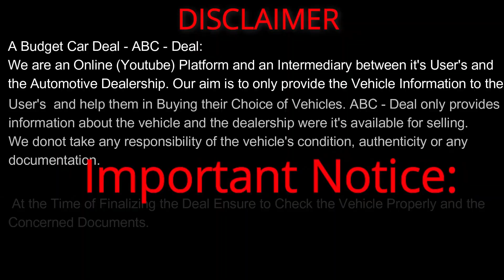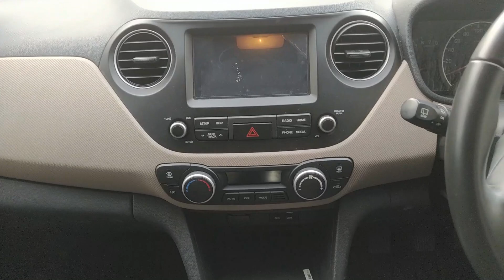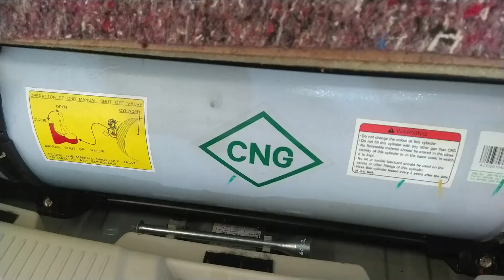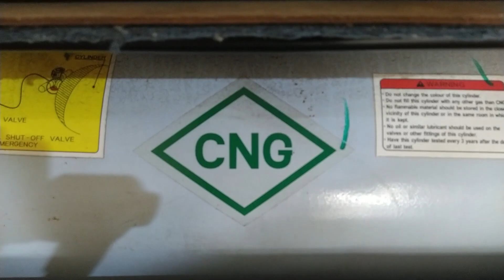🔥मुंबई मध्ये स्वस्त आणि मस्त कार मिळणारे ठिकाण🔥USED CARS FOR SALE -SECOND HAND CARS FOR SALE- MUMBAI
सेकंड हँड कार मुंबई - USED CARS FOR SALE - SECOND HAND CARS FOR SALE IN MUMBAI - मराठी कार वीडियो - MARATHI CAR VIDEO

Hello Everyone...
In this Video we are covering Used Cars for Sale at Mahavir Motors, Lane No.3, Ulhasnagar,  Mumbai. We have covered cars for selling at their Counter which includes Wagon R CNG, Grand i10, Ertiga CNG, Swift Disesel, Swift Petrol and many more cars. This video is having Mix -Segment Vehicles which includes CNG, Petrol and Diesel Cars. They are having more than 15 Vehicles for selling at their counter.

Address:
Mahavir Motors
Block No. C-40, Lane No.3,
Near Royal Enfield Showroom,
Shantinagar, Kalyan - Ambernath Road,
Ulhasnagar, Mumbai - 421003

Cover Topic:

1) Used Cars for sale in Mumbai
2) Second hand cars in Ulhasnagar
3) Used Cars for sale in Pune
4) Second Hand Cars For Sale in Pune
5) Used Cars For Sale in Pune
6) Second Hand Cars For sale in Pune
7) Used Cars For Sale in Pune
8) CNG Cars for sale in Pune
9) Luxury used cars in Pune
10) Used SUV cars in Pune
11) Used swift cars in Pune
12) Used Maruti cars in Pune
13) Used cars in Pune under 1 lakh
14) Used cars in Pune direct owner
15) Second hand cars in Pune
16) Second hand cars for sale in Navi Mumbai
17) Second hand cars Pune olx
18) Used Cars for sale in Mumbai
19) Used Cars for sale in Maharashtra
20) Second Hand Car For Sale
21) CNG Cars for sale
22) Diesel Cars for Sale in Pune
23) Used Cars For Sale in Mumbai
24) Second Hand Cars For Sale in Navi Mumbai
25) Used car for sale in Ulhasnagar,
26) Ulhasnagar used car market
27) Used car market in Mumbai
28) सेकंड हँड कार पुणे
29) मराठी कार वीडियो